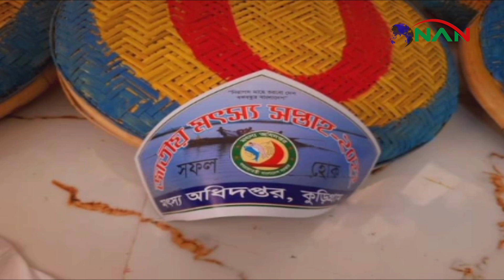জাতীয় মৎস্য সপ্তাহ উপলক্ষে কুড়িগ্রামে মৎস্য কর্মকর্তার সংবাদ সম্মেলন ►NAN TV